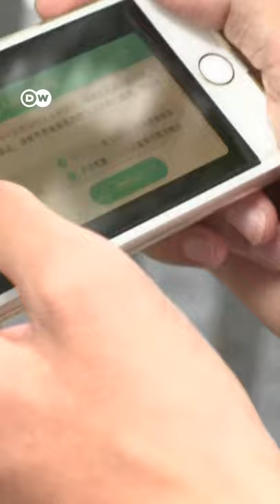चीन में बच्चे नहीं खेल पाएंगे ज्यादा वीडियो गेम [China limits online gaming for under-18s]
चीन में अधिकारियों का कहना है कि बच्चे वीडियो गेम के इतने आदी हो रहे हैं कि उनकी पढ़ाई के साथ साथ शारीरिक और मानसिक सेहत भी प्रभावित हो रही है. इसीलिए अब नए नियम बनाए गए हैं जिनके मुताबिक बच्चे हफ्ते में तीन घंटों से ज्यादा वीडियो गेम नहीं खेल पाएंगे.

Young Chinese gamers are not pleased with new rules that limit their gaming time to just three hours per week, while investors fretted about the long-term impact on the industry. Chinese authorities argue the restrictions for under-18s are necessary to stop growing gaming addiction.